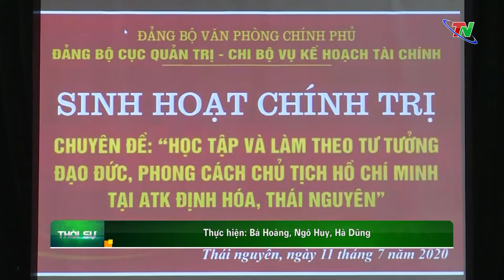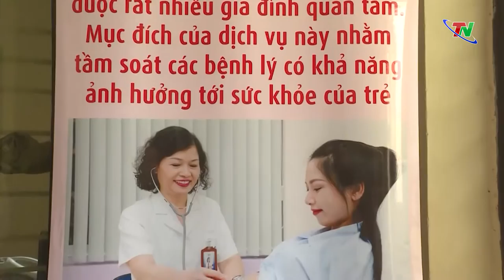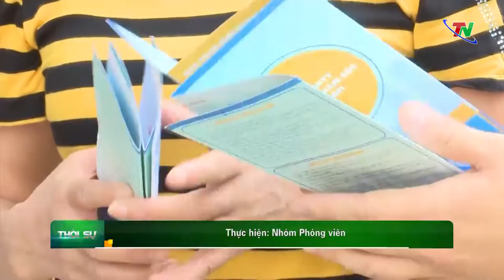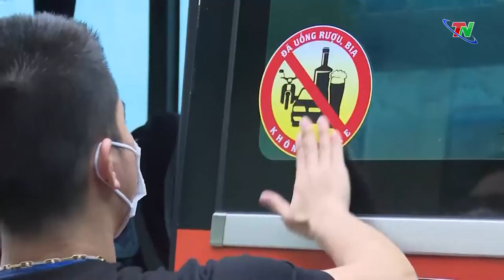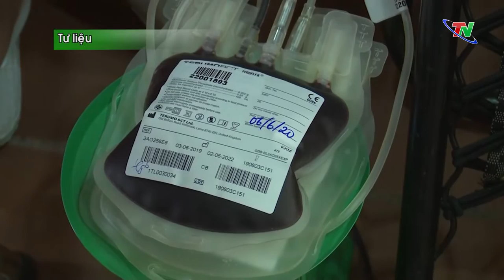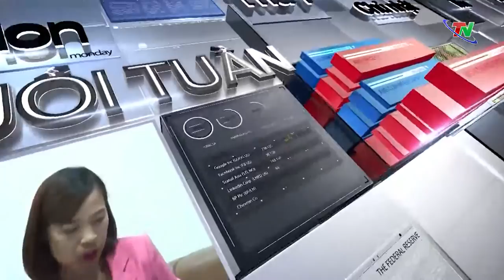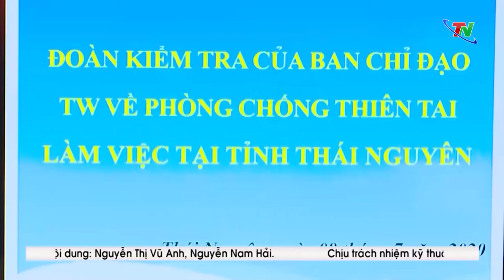Thời sự Thái Nguyên ngày 11/7/2020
Kênh tin tức online của Đài Phát thanh - Truyền hình Thái Nguyên - TNTV
© Bản quyền thuộc về Đài Phát thanh - Truyền hình Thái Nguyên - TNTV